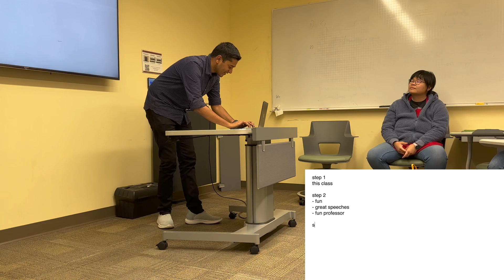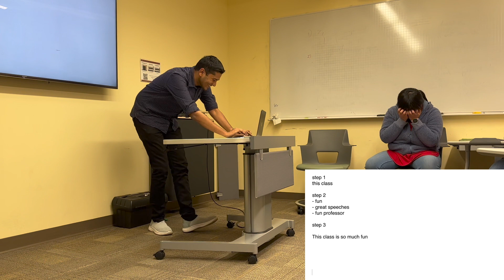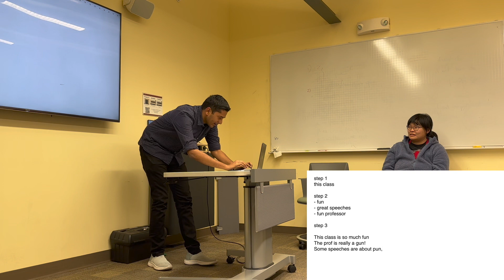In 3 mins: How to express your feelings for your loved ones in simple rhyming lines? | Stanford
Had to give a How to speech teaching something in 5 mins. Tried teaching something that is very close to my heart which I want everyone to do for their loved ones :)